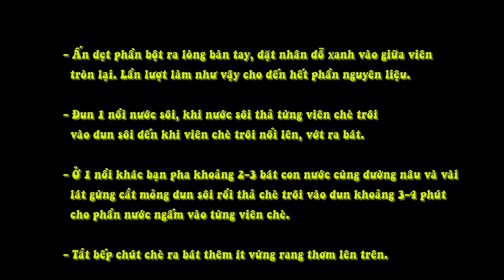Chè Trôi Nước Khoai Tím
Nguyên liệu:

- 2 - 3 củ khoai lang tím; 200g bột gạo nếp; 1/4 bát nhỏ đường nâu; 1 nhánh gừng; vừng rang thơm; Đỗ xanh: 200g

Cách làm:

- Khoai lang tím rửa sạch, hấp hoặc luộc chín, tán nhuyễn.

- Trộn khoai lang và bột gạo nếp vào với nhau, vì khoai lang đã ngọt bạn không cần thêm đường, từ từ đổ nước ấm tầm 60 độ C vào.

- Vừa đổ nước vừa dùng tay nhồi đến khi khoai mịn dẻo, đậy kín ủ khoảng 30 phút để bột nở, tùy theo độ hút nước khác nhau của mỗi loại bột mà bạn điều chỉnh lượng nước cho phù hợp.

- Đỗ xanh đãi qua nhiều lần nước cho sạch, hấp chín đỗ, dùng muôi cán mịn hay dùng máy xay, xay đỗ thật mịn với đường cát trắng tùy theo độ ngọt bạn thích.

- Chia bột nếp thành từng phần bằng nhau và viên tròn.

- Đỗ xanh cũng viên tròn nhưng viên nhỏ bằng ½ viên bột nếp.

- Ấn dẹt phần bột ra lòng bàn tay, đặt nhân đỗ xanh vào giữa viên tròn lại. Lần lượt làm như vậy cho đến hết phần nguyên liệu.

- Đun 1 nồi nước sôi, khi nước sôi thả từng viên chè trôi vào đun sôi đến khi viên chè trôi nổi lên, vớt ra bát.

- Ở 1 nồi khác bạn pha khoảng 2-3 bát con nước cùng đường nâu và vài lát gừng cắt mỏng đun sôi rồi thả chè trôi vào đun khoảng 3-4 phút cho phần nước ngấm vào từng viên chè.

- Tắt bếp chút chè ra bát thêm ít vừng rang thơm lên trên.